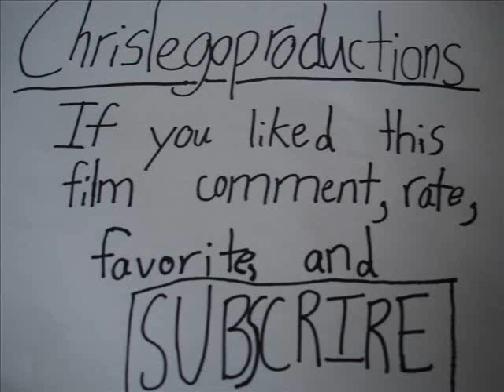Video Talk With Dane Brick Ep.2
Dane Brick talks about Keshen8's new video Spam Police Two. Unfortunetaly Dane Brick's officer comes and kicks out Dane Brick of his new show. Also Mr.mjfan101 comes to help.